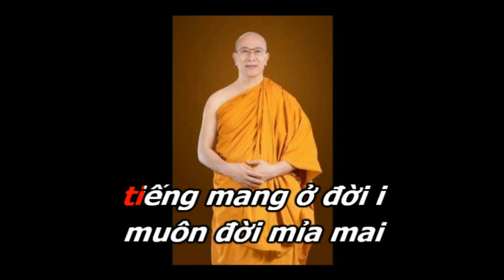HÁT CHÈO ĐƯỜNG TU TIỀN BẠC